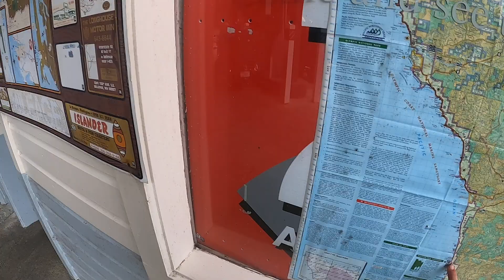Motorcycle Adventure - so close to the coast! Quinaut Rain Forest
Kinda feels like Missing 411.  Great ride through the rain forest, rain of course.